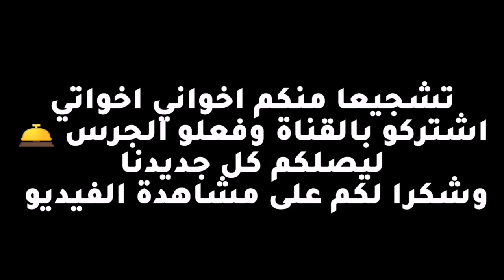جديد وحصريا فيلم قصير صامت 2021 || روتين حياة الموظف اليومية SHORT FILM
فيلم قصير يروي قصة حياة الموظف اليومية والروتين الدي يعيشه على طول الايام

التصوير : ACHWAK EL ALAOUI
التمتيل  وفكرة الفيلم  : YOUNESS OUTAIT
أفلام مغربية مترجمة للعربية 2021